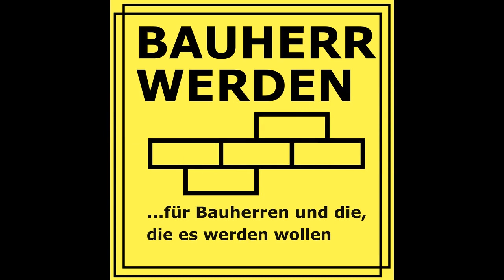145 - Wie lange dauert es bis man bauen kann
Endlich wieder eine neue Podcast Episode. Ihr habt wahrscheinlich genau so gespannt drauf gewartet, wie ich mich auf mein Amazon Paket. Und das beste ist: am Montag um 5Uhr morgens kommt noch eine spannende Folge über ein anderes Thema, lassen sie sich überraschen. Wie es auch ist in dieser Podcast Episode erarbeite ich Maxim Winkler das Thema "Wie lange dauert es bis man bauen kann" ausführlich. Ihr könnt auch auf mein Instagram gehen (Bauherrwerden), dort erwarten euch immer wieder neue spannende Hausbau Titel. Also viel Spaß mit dieser Episode.